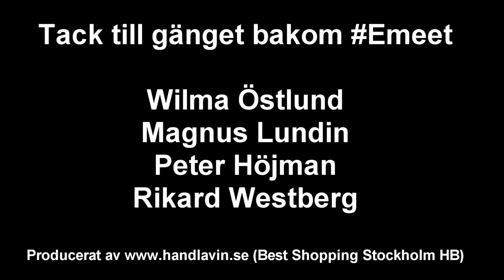Hjärnorna bakom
Peter Höjman (Billigaarbetsklader.se), Wilma Östlund (Wilmaandfriends.se), Magnus Lundin (Uttaget.se) samt Rikard Westberg (Tonerlagret.se) är hjärnorna bakom Emeet och Handlavin.se fick en intervju med dessa fyra nyckelpersoner.